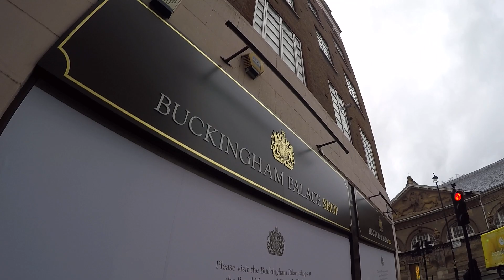Westminster area excursion by foot HD 2019 Spring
SEB VILNIAUS BANKAS LT 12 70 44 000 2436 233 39 ANDRIUS STURAS
SANTANDER BANK ACCOUNT (UNITED KINGDOM) MR  ANDRIUS STURAS SORT CODE 09-01-28
ACCOUNT NUMBER 31237027 BASIC CARD